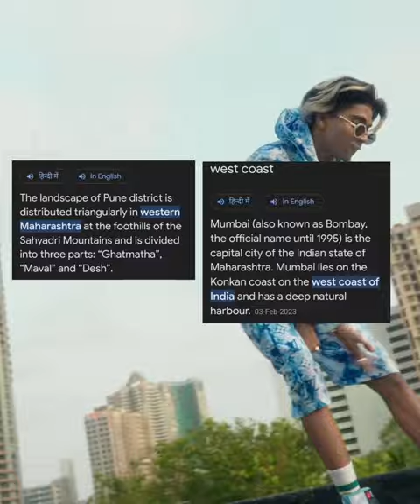Hand Signs of Indian Rappers Part-3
Indian Rappers Hands signs